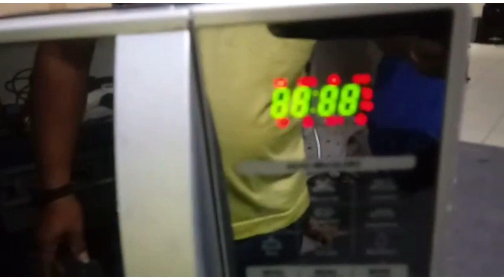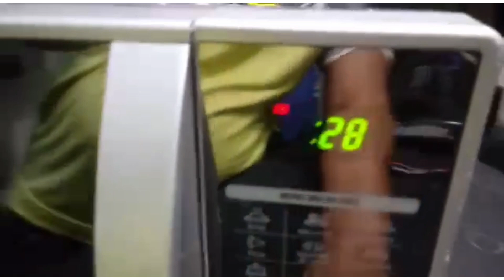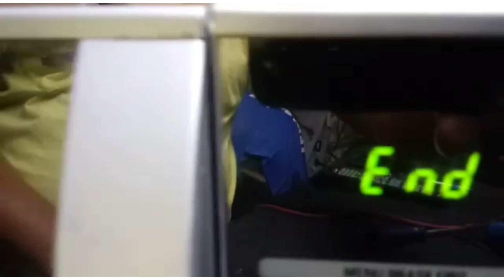MICROONDAS FUNCIONA, MAS NÃO ESQUENTA.